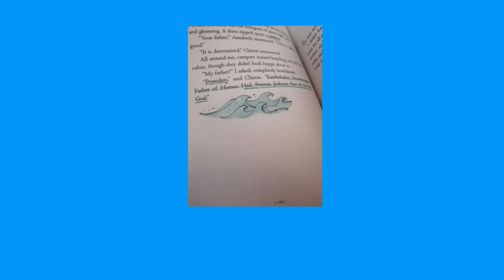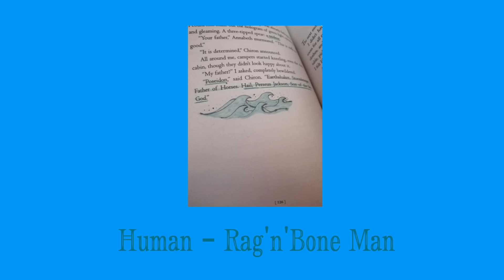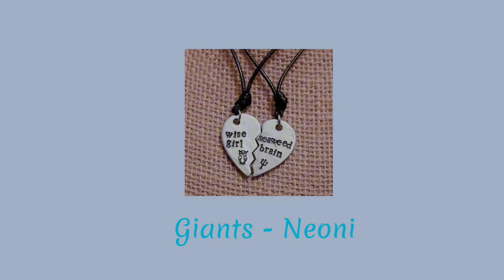A Percy Jackson playlist because we're still crying over Luke's betrayal